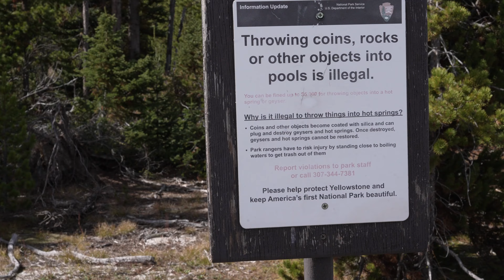Bronson Family National Parks Trip 2024 - Chapter Two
Second installment of the mini Docu Series following the Bronson Family on their national parks trip out west.